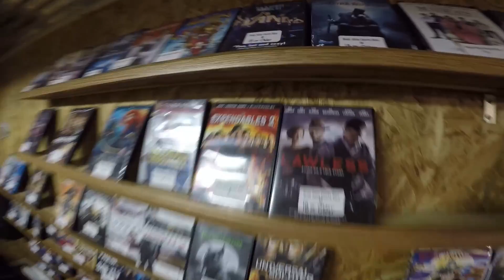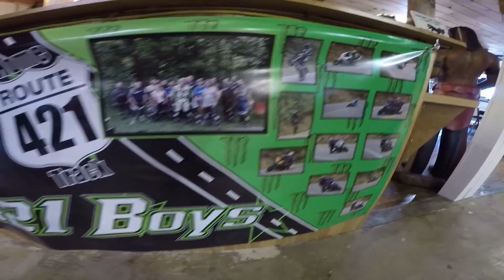Fast FZ09 | Nitrous T-REX | Big Mile TN Ride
Fast FZ09 and the guys decided to make Sunday a big mile day.  Derek is on his Yamaha FZ09, Andy on a KTM 1190 Adventure and Christian was ripping all day on a Honda CBR 1000RR and running a GoPro Hero 4 silver.  Left out and headed through western NC and ate lunch at the store at Shady Valley, a portion of Highway 421 halfway between Boone, NC and Bristol, TN known as "The Snake."  Made a few runs on both sides of the mountain and checked out a really badass T-REX that had a nitrous equipped Kawasaki ZX14 motor.  That thing was just nuts.  Then headed over and crossed back down through Virginia on the long ride home.  Awesome day of riding, totaling in at about 450 miles.  Riding with some buddies, dodging rain clouds, taking in the views, and riding curves make for an awesome Sunday ride.